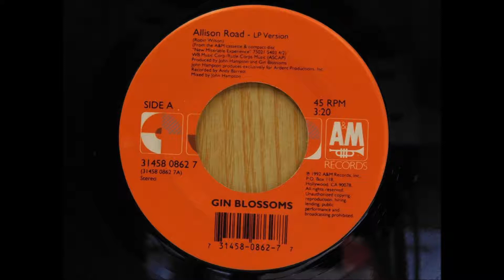Gin Blossoms - Allison Road (JC VOCALS)